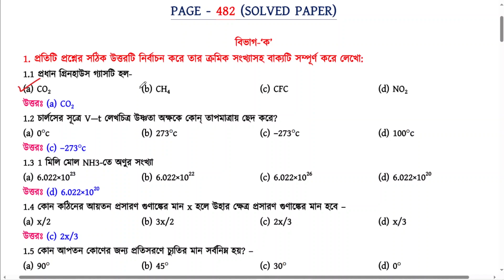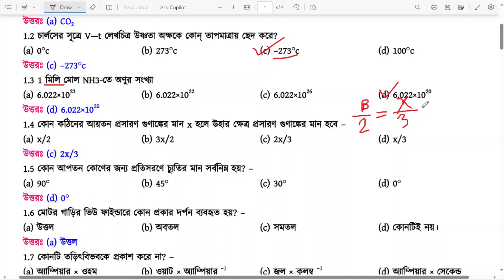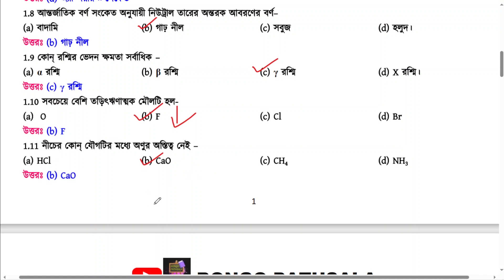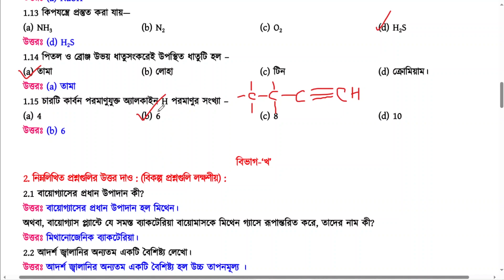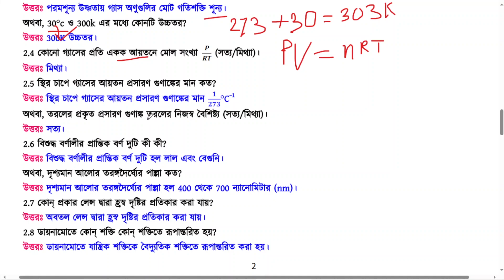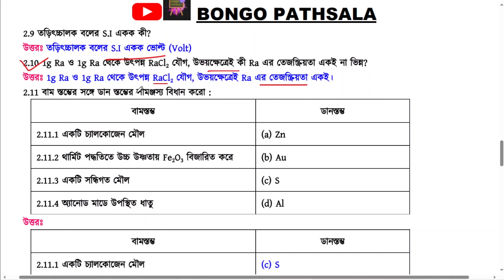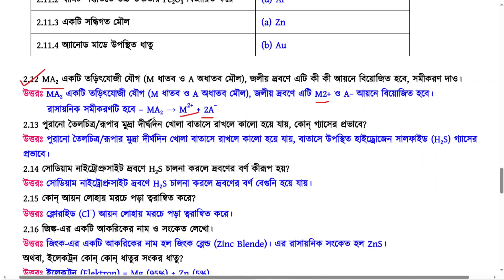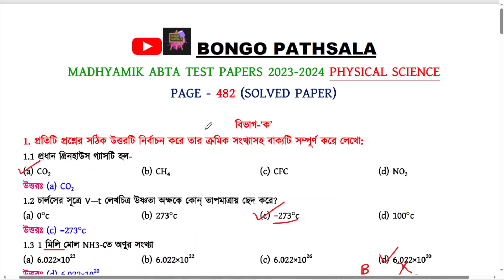ABTA Test Paper 2024 | Physical Science Solution | Page 482 | ABTA 24 Physical Science Page 482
প্রিয় বন্ধুরা,
বঙ্গ পাঠশালা(bongo pathshala)য় তোমাদের স্বাগত।। এই ক্লাস এ আমরা ABTA Test Paper 2024 || Physical Science Solution || Page 482 নিয়ে আলোচনা করেছি।।